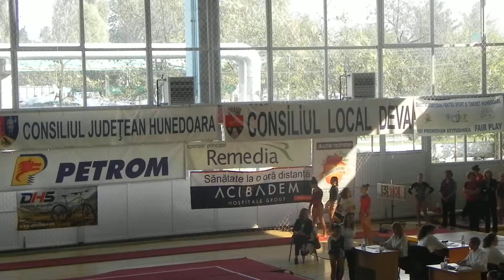Iuliana Dimbean VT AA, Jun Nationals Deva 2014